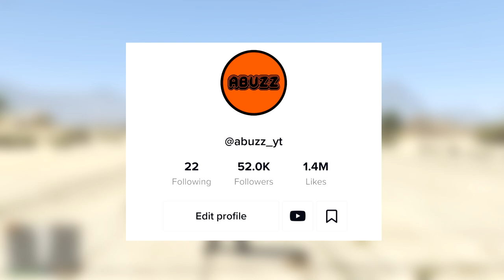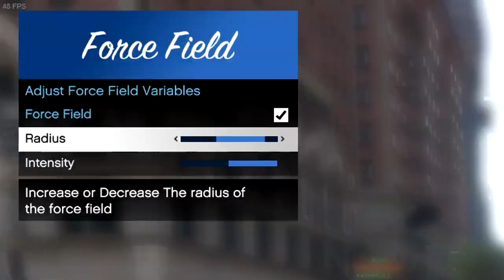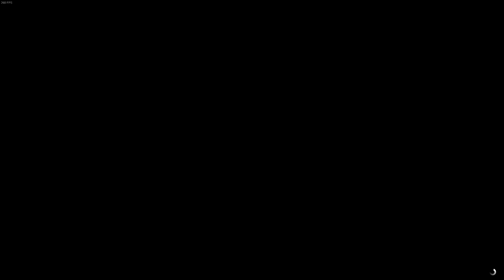GTA 5 WITH TOO MANY MODS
In this video, I play GTA 5 with a lot of mods that I have installed and it gets pretty crazy...also if you want to enter my giveaway follow me on twitter